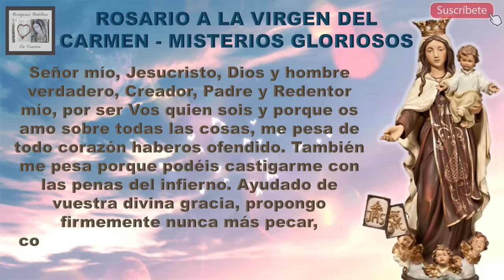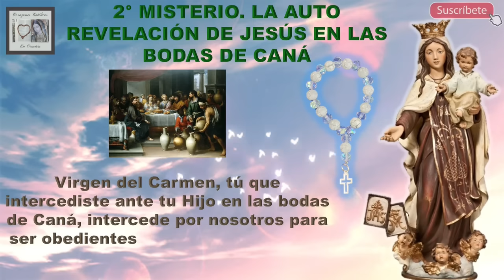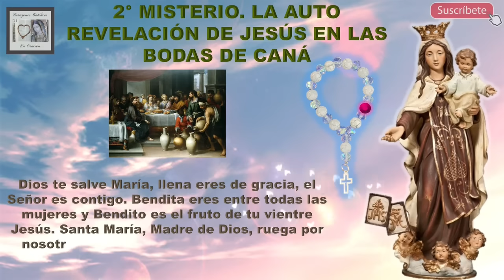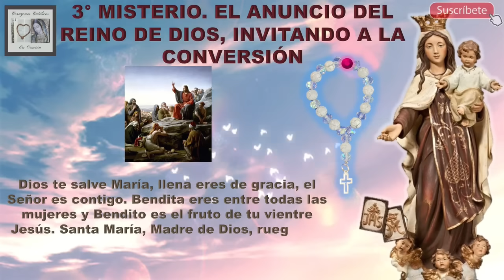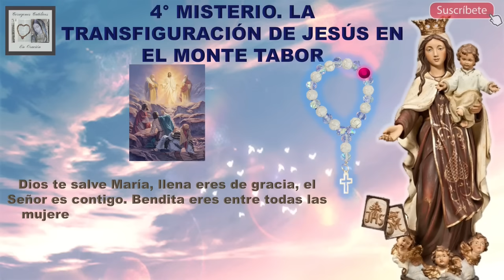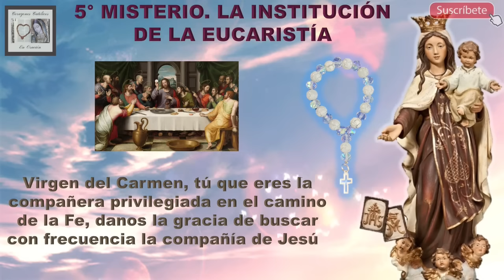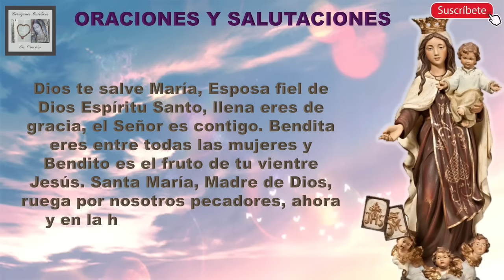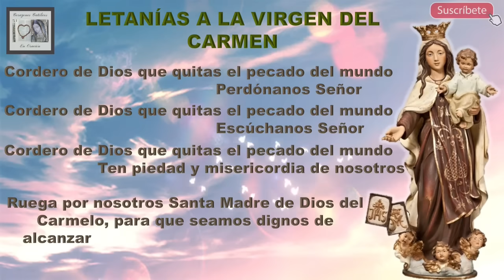Rosario a la Virgen del Carmen (Misterios Luminosos - Jueves)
**En este Rosario se meditan los Misterios Luminosos, correspondiente a los días Jueves**